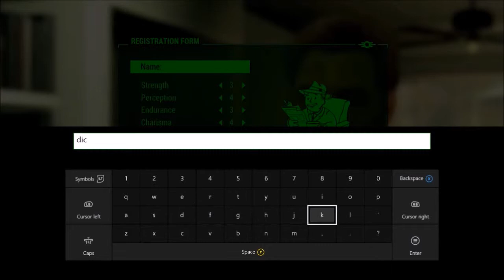DON'T TALK ABOUT MY WIFE - Fallout 4 : Funny Moments